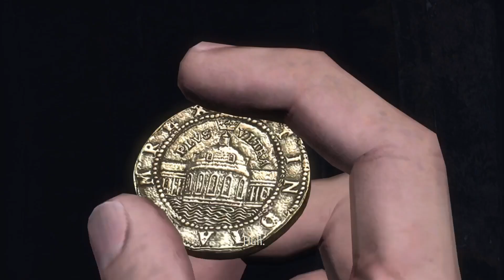Uncharted 1 Part 3